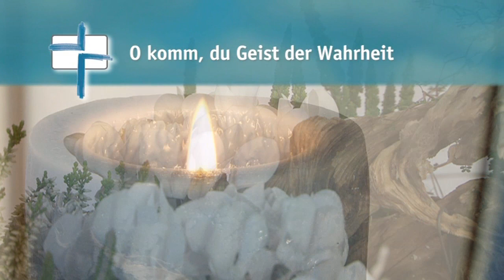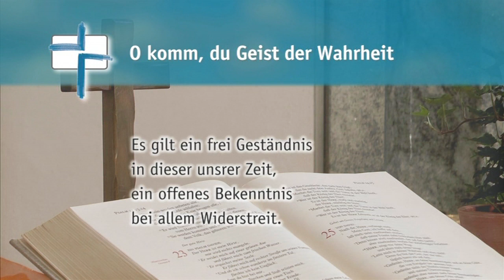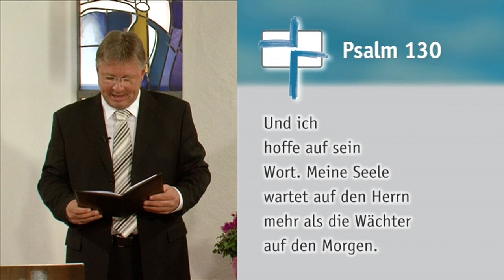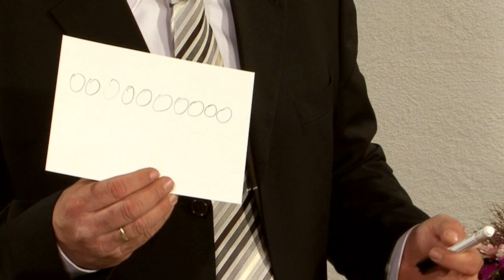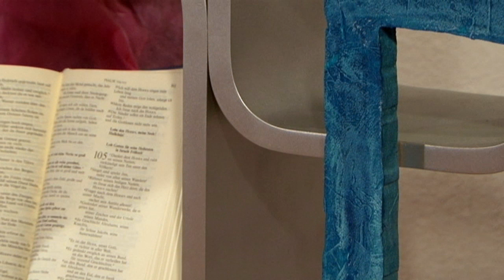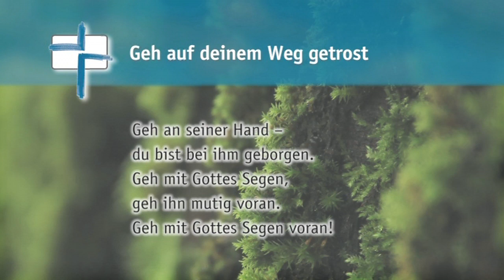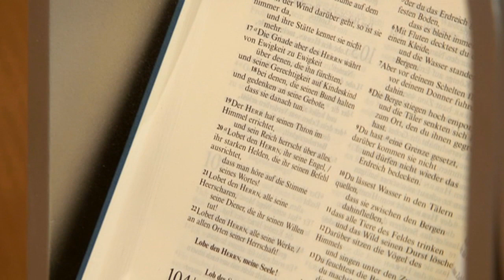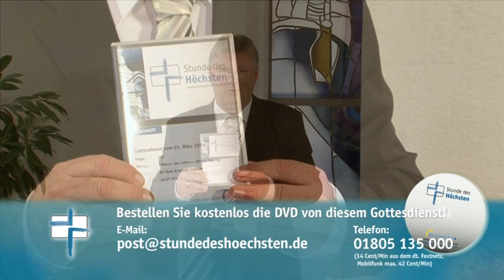SdH #346 Vom Minus zum Plus! (Stunde des Höchsten)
Thema:
Vom Minus zum Plus!

Gemeindelieder:
O komm du Geist der Wahrheit
Geh auf deinem Weg getrost

Psalm 130 »Aus der Tiefe rufe ich, Herr, zu dir.«

Zu Gast:
Norman Rentrop, Verleger & Christ

Feiern Sie mit uns Pfingsten! Es ist das Fest, an dem sich Minus zum Plus und die Nullen zu wertvollen Summen addieren! Pfarrer Heiko Bräuning erzählt von einem kleinen Mädchen: Es kam aus einem Dorf, wo es keine Kirche gab, in die Stadt. Nun sieht es so viele Kirchen, und auf jedem Kirchenturm ein Kreuz. Verwundert fragt das Mädchen (das offenbar gut in Mathe war): »Mama, warum ist denn da oben immer ein Plus.« »Weißt du, meine Liebe, als der Mensch am Anfang der Schlange im Paradies Gehör schenkte, ist es mit seinem Leben bergab gegangen. Egal was er machte, es kam immer ein Minus dabei heraus. Sein Leben war ein einziges Minus. Nun kam aber Jesus auf die Erde, und am Kreuz machte er aus unserem Minus ein großes Plus.« Freuen Sie sich auf die pfingstliche Predigt und lassen Sie sich neu begeistern! Zu Gast in diesem Gottesdienst ist Norman Rentrop, Unternehmer und Gründer von Bibel TV. Erfahren Sie, warum er mit zehn Jahren die erste Aktie erworben hat und mit achtzehn Jahren sein erstes Unternehmen gründete. Vor allem aber, wie ihm in einem Hotelzimmer Jesus Christus begegnete!

»Stunde des Höchsten« heißt der Fernsehgottesdienst, der seit 2009 mehrmals wöchentlich über Bibel TV europaweit ausgestrahlt wird. Hinter dem Fernsehgottesdienst stehen »Die Zieglerschen«, ein traditionsreiches diakonisches Unternehmen in Baden-Württemberg.

Im Gottesdienst selbst treten jedes Mal bekannte Künstler auf, die mit ihrer Musik den Gottesdienst bereichern. Außerdem ist jeden Sonntag ein interessanter Interviewpartner in der »Stunde des Höchsten« zu Gast, mit dem Pfarrer Heiko Bräuning ins Gespräch kommt. Ein Schwerpunkt in den Gottesdiensten ist die Arbeit und das Leben von arbeitenden und betreuten Menschen in der Diakonie. Aufgenommen wird die »Stunde des Höchsten« in der Kapelle auf dem »Höchsten«, 800 Meter oberhalb des Bodensees, mit Panoramablick auf die Schweizer und Österreicher Alpen. »Stunde des Höchsten« ist außerdem der einzige Fernsehgottesdienst, welcher Woche für Woche in Deutsche Gebärensprache simultan übersetzt wird, so dass auch taube und schwerhörige Menschen die Möglichkeit haben, regelmäßig Gottesdienst zu feiern.

Mehr Informationen:
stundedeshoechsten.de
zieglersche.de
bibeltv.de

»Stunde des Höchsten« (»Hour of the Most High«) is a television worship service, which is being broadcast several times a week via Bibel TV. The TV sermon has been initiated by »Die Zieglerschen«, a diaconal company with long tradition in Baden-Württemberg, Germany. Diakonie (diaconia) stands for the social services work of the Protestant Churches.